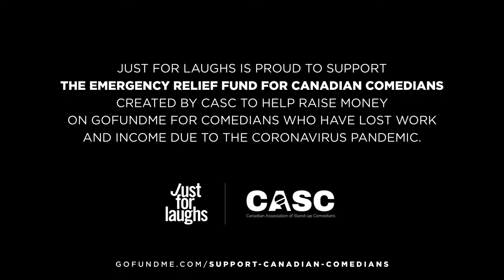New Bits for the Afterworld - 5/18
Rosebud Baker's hit show "New Bits for the Afterworld" returns tonight at 5pm PT/8pm ET with special guests Chloe Hilliard, Mike Cannon, and Casey Balsham!